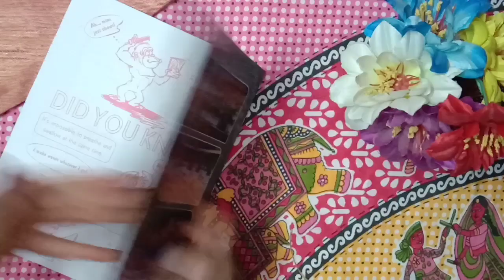How to make 3 easy crafts || Mini notebook, paper scale, bookmark || Back to school ideas